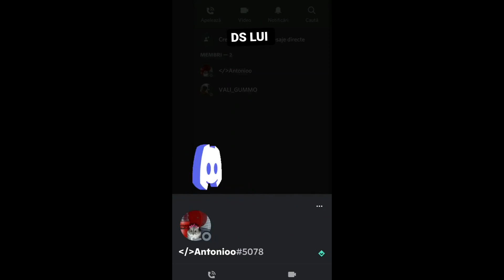Scripterii Romani De FiveM Sunt Tepari?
Serveru nostru de fivem, in prezent este in lucru

➤Promovari: VALI_GUMMO#3774